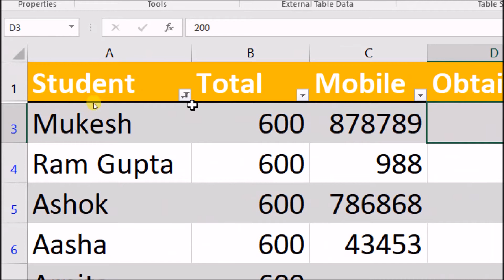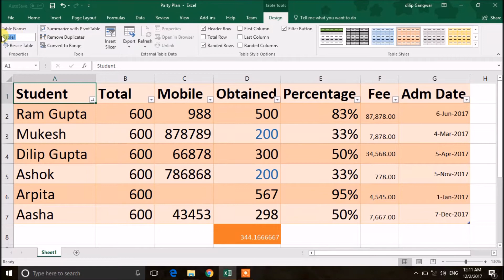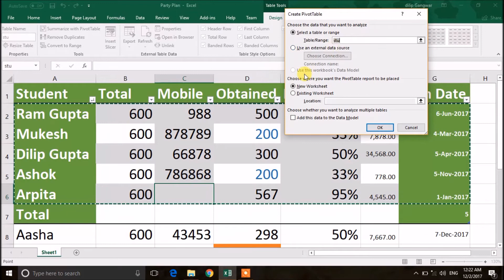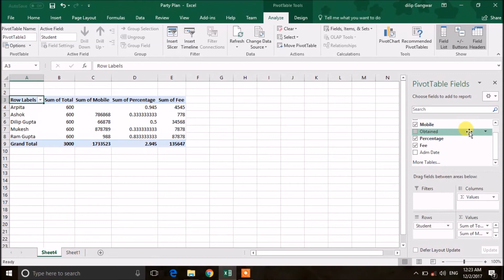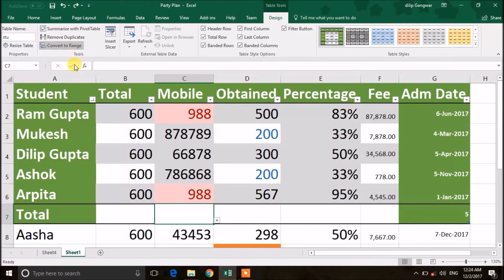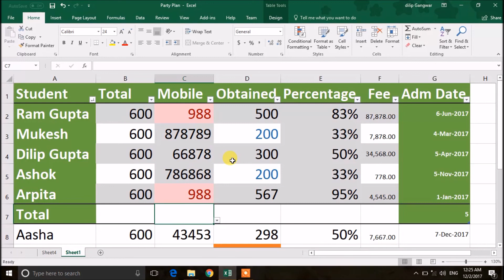PART 3 EXCEL Table Style Formatting, Slicer Design, using and Removing Filter Buttons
Video Content: Table designing, Table Formatting, How to use Filter Buttons, How to Remove Filter Buttons, Creating Pivot Table out of existing table, Setting data in Order, how to format table as presentable data.